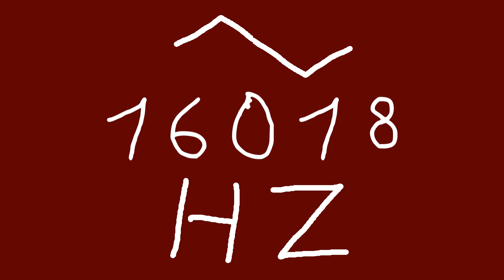16018 hz triangle